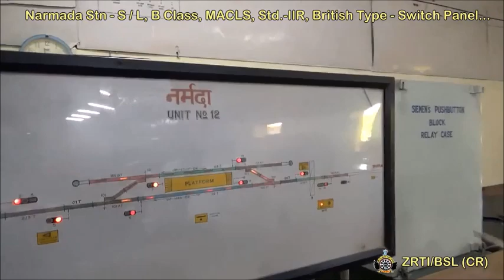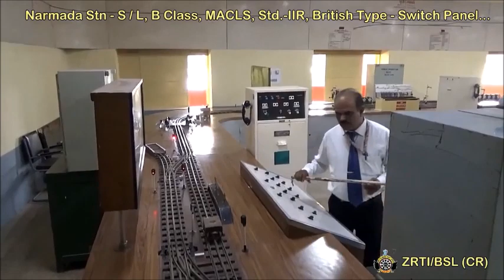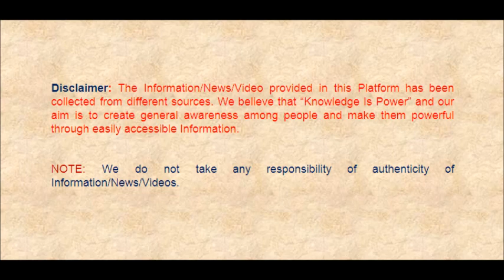Online Traffic Model Room Training - Indian Railway